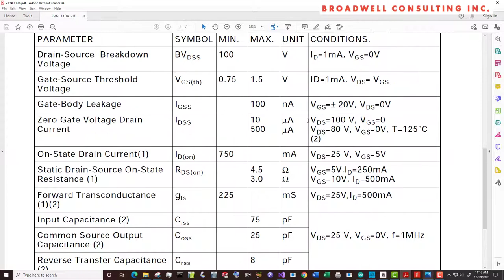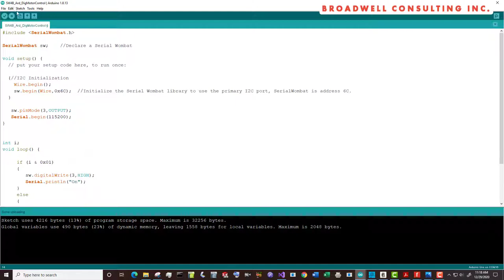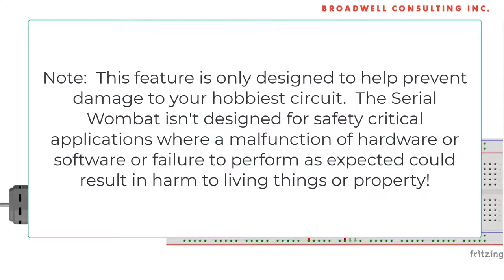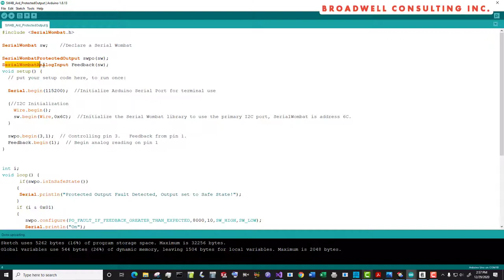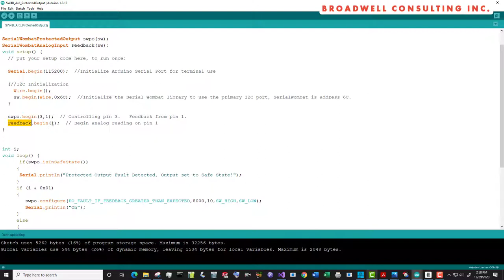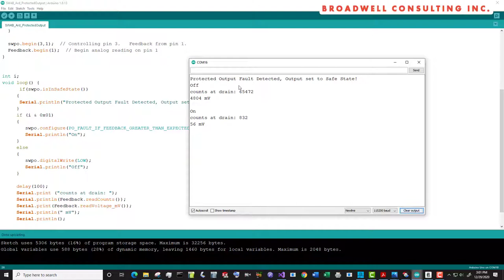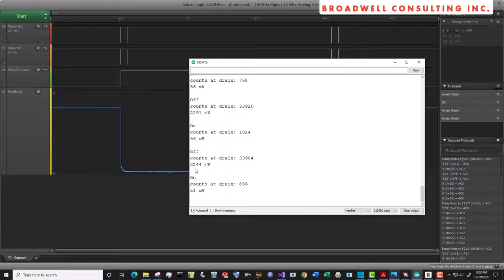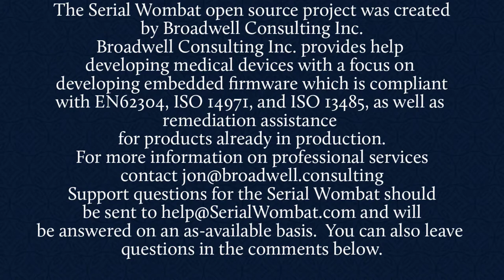Protecting your project circuitry with the Serial Wombat chip's Protected Output Function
This video goes with the Serial Wombat protected output example sketch in the Serial Wombat Arduino Library.  It shows how to use a Serial Wombat 4B chip to drive a digital output while having the Serial Wombat internally monitor another input pin in order to rapidly shut off an output in the event of a fault.

The Arduino API for this pin mode is available here (the API is congruent in other language libraries):

The Serial Wombat chip is a Smart I/O Expansion chip for Arduino, Raspberry Pi, CircuitPython, native embedded systems, PC, or any other system that can communicate by UART or I2C.

0:00 Intro
0:10 Unprotected Circuit Diagram
1:39 Unprotected Arduino Sketch Review
2:26 Normal Operation
2:52 Short without Protection
3:12 Thermal View
3:30 Shorted power output
4:01 Protected Circuit Diagram
4:13 Disclaimer
4:36 Feedback Circuit
5:18 Protected Arduino Sketch Review
8:42 Test of circuitry protection
9:20 Logic analyzer performance analysis
11:35 Broadwell Consulting Inc